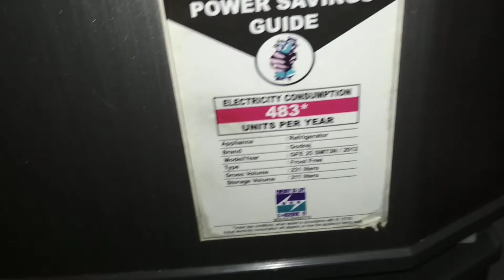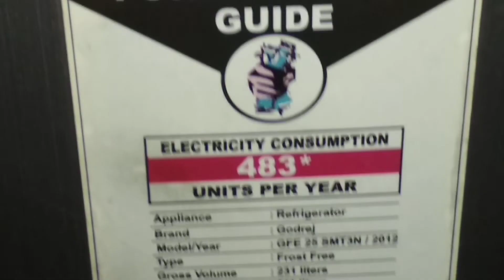waste of time